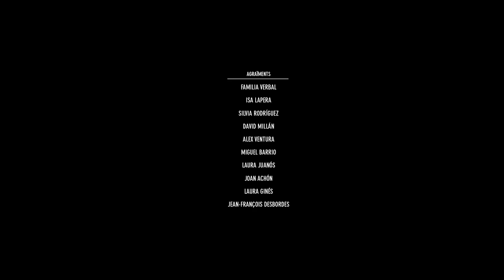LA VOIX HUMAINE (2014-15) Visió Escoles de Disseny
LA VOIX HUMAINE de Francis Poulenc

Treball realitzat per Thomas Verbal de l’assignatura Projecte Audiovisual del Grau de Disseny sota la tutoria de Laura Gines, en el marc del conveni de col•laboració entre el Gran Teatre del Liceu i ELISAVA, Escola Superior de Disseny i Enginyeria de Barcelona.